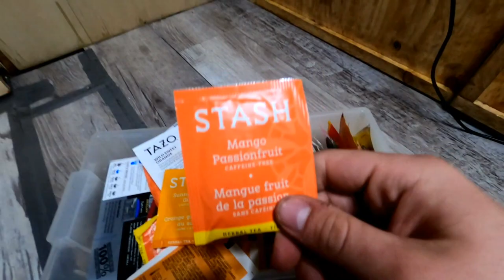A Quiet Night In My Van Home. (Soup and Tea) VAN LIFE!